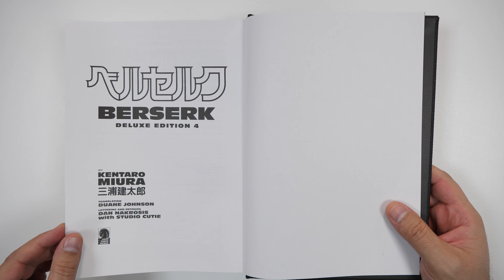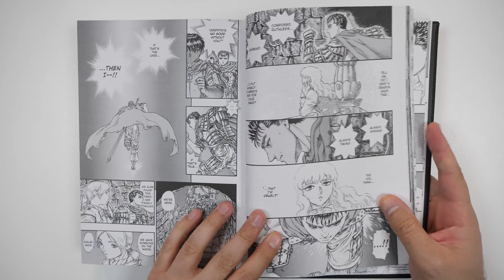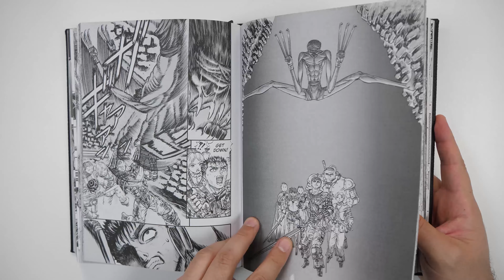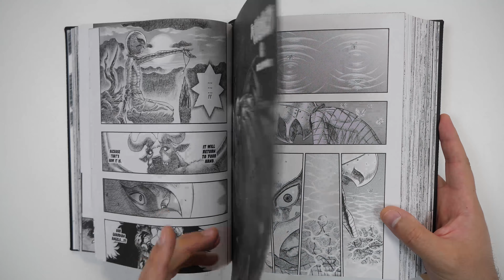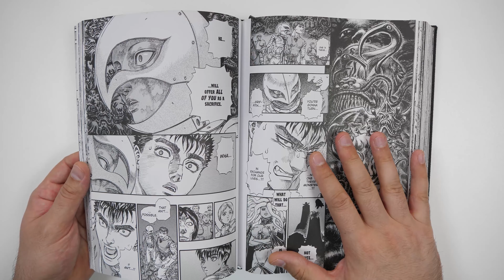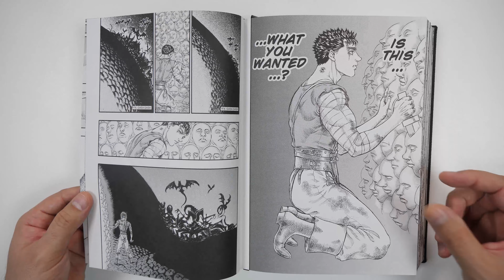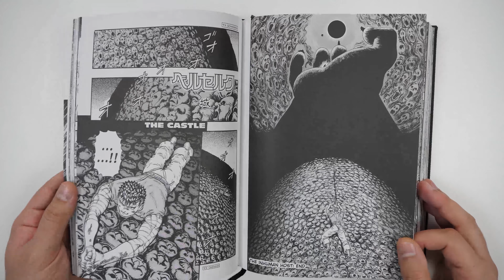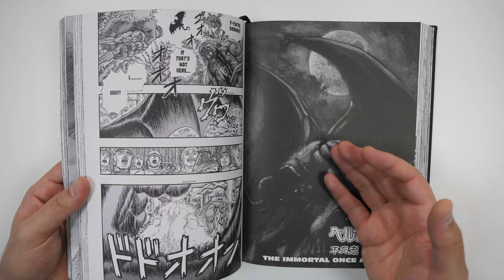Volume 4 da Edição de Luxo do mangá Berserk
Aqui está  o volume 4 da Deluxe Edition do mangá Berserk de Kentaru Miura pela Dark Horse